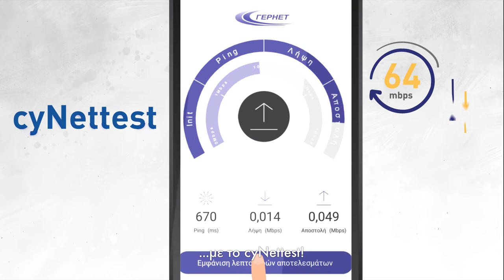CyNetTest CyCompare ΓΕΡΗΕΤ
Kινητή και σταθερή τηλεφωνία, γρήγορη σύνδεση στο διαδίκτυο, πακέτο με τηλεόραση; Έχεις όλα όσα χρειάζεσαι;

Ψάξε το καλύτερα με τα διαδικτυακά εργαλεία 🔵cyCompare και 🌐cyNetTest που σου προσφέρει το Γραφείο Επιτρόπου Ρυθμίσεως Ηλεκτρονικών Επικοινωνιών & Ταχυδρομείων.

📲Για να επιλέξεις το κατάλληλο πακέτο για σένα με το 🔵cyCompare, βλέποντας σε μια μόνο σελίδα τις προσφορές όλων των παροχέων διαδικτύου, κινητής, σταθερής τηλεφωνίας και τηλεόρασης, κάνε κλικ εδώ

💻 Για να μετρήσεις την ταχύτητα της ευρυζωνικής σου σύνδεσης στο διαδίκτυο με το 🌐cyNetTest, κάνε κλικ εδώ